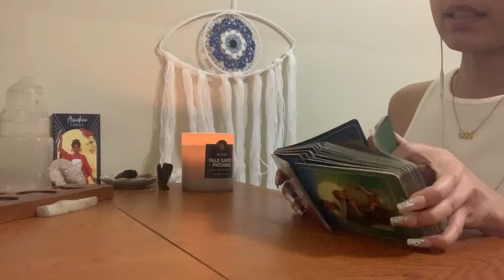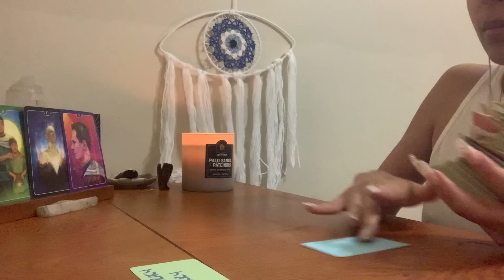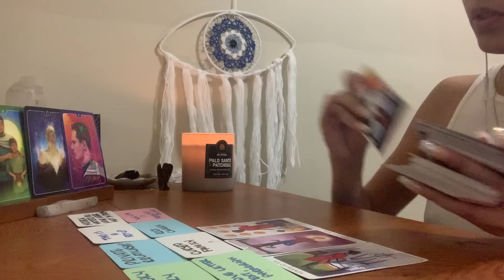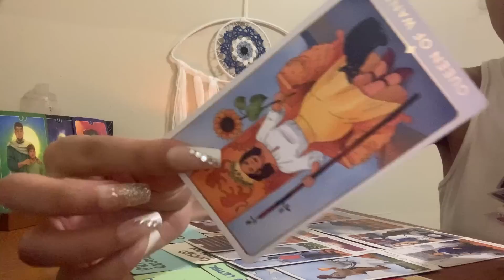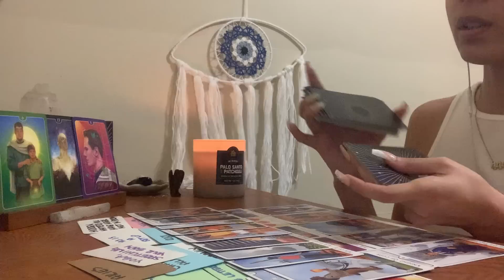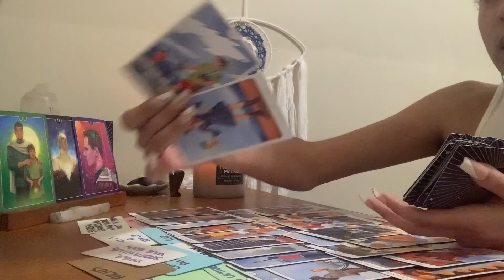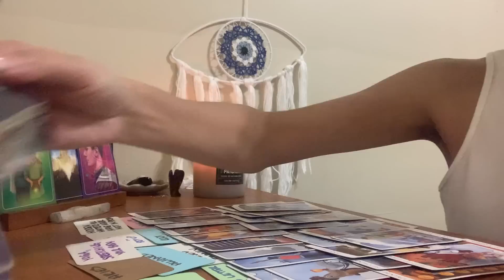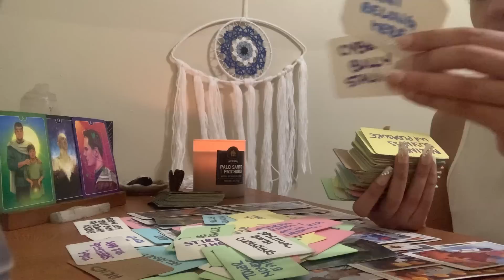CONSPIRED AGAINST YOU BUT CANT TOUCH YOU OR SUCCEED IN LIFE FEB 7 2023